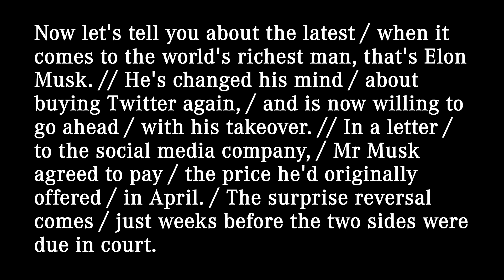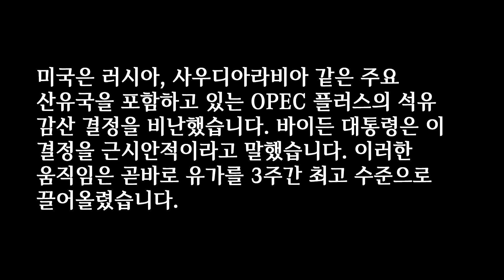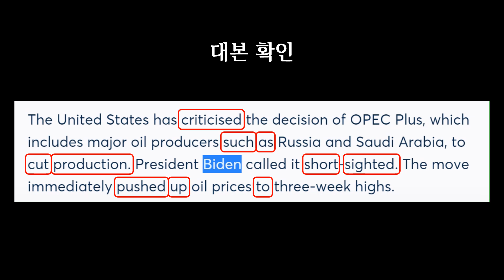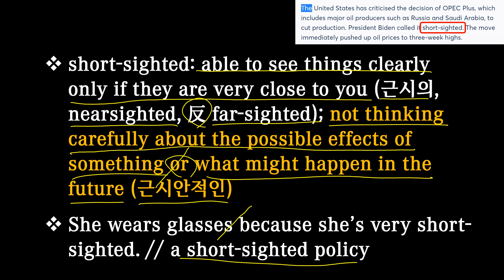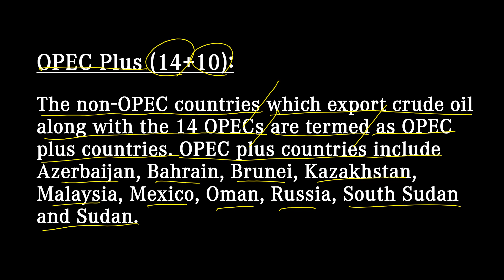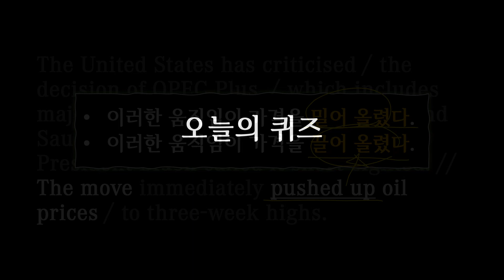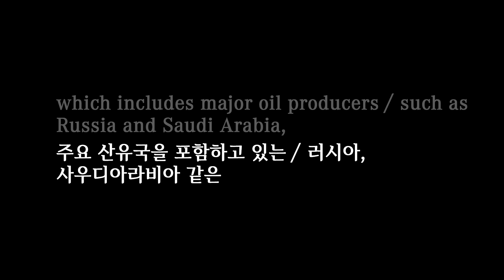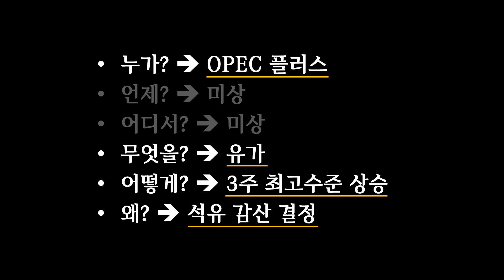[매일10분 영어뉴스] 석유 감산을 결정한 OPEC Plus (2022. 10. 07)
대본(transcript)
The United States has criticised / the decision of OPEC Plus, / which includes major oil producers / such as Russia and Saudi Arabia, / to cut production. // President Biden called it short-sighted. // The move immediately pushed up oil prices / to three-week highs.

미국은 러시아와 사우디아라비아 같은 주요 산유국을 포함하고 있는 OPEC 플러스의 감산 결정을 비난했습니다. 바이든 대통령은 이 결정을 근시안적이라고 말했습니다. 이러한 움직임은 곧바로 유가를 3주간 최고 수준으로 끌어올렸습니다.

00:00 영상시작
00:05 어제 뉴스
00:35 오늘 뉴스
01:47 빈칸 채우기
02:19 내용 이해
06:51 퀴즈
07:14 반복 청취
08:44 마무리

Saudi Arabia [ˌsaʊdi əˈreɪbiə, 사우디 어레이비어] 사우디아라비아
New Zealand (뉴질랜드), Hong Kong (홍콩), Northern Ireland (북아일랜드)

short-sighted: able to see things clearly only if they are very close to you (근시의, nearsighted, 反 far-sighted); not thinking carefully about the possible effects of something or what might happen in the future (근시안적인)
She wears glasses because she’s very short-sighted. // a short-sighted policy